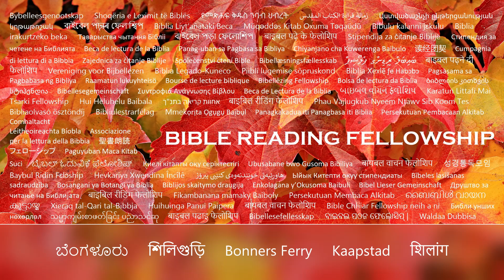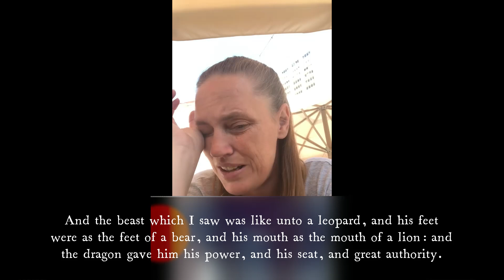And the beast which I saw was like unto a leopard, and the dragon gave him his power and his seat.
And the beast which I saw was like unto a leopard, and his feet were as the feet of a bear, and his mouth as the mouth of a lion: and the dragon gave him his power, and his seat, and great authority.
Revelation 13:2

"I have rejoiced in the way of thy testimonies, as much as in all riches."
Psalm 119:14

And in Psalm 34:18:
"Yahuah is nigh unto them that are of a broken heart; and saveth such as be of a contrite spirit."

How about giving Yahuah a chance? Walk with Yahshua and surrender all your troubles and heartaches to Him. Let Him lead your path and see His promises come true in your life.

Isaiah 55:11:

Sarah is a Bible-believing follower of Jesus. She believes that we are saved and justified by grace through faith alone in Jesus Christ & that is not of ourselves or works and that it is the gift of God and we are dead in sin and only by faith in Christ can we be made alive then once we are made alive and regenerated he changes us and enables us to walk in his ways now having received the gift of the Holy Spirit.

Sarah's main work is to preach the true gospel for Jesus, & it involves many different tasks as led by the spirit.

If you feel led to support Sarah's ministry for Jesus in spreading his gospel then please use the paypal details below: